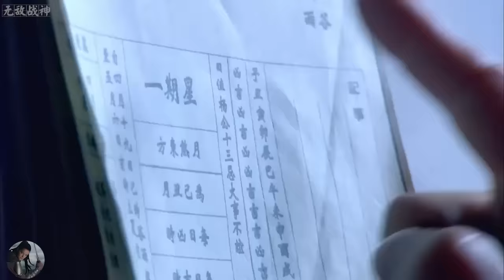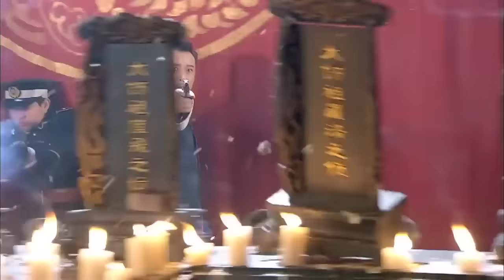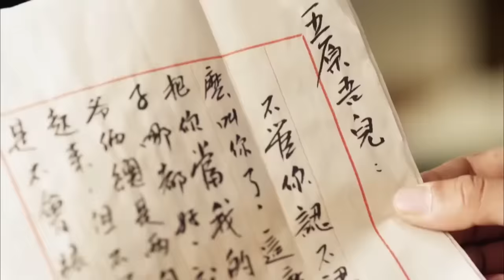【Full Movie】 組織秘密接頭，怎料早被美女狙擊手高處伏擊，一槍狙殺他！ ⚔️ 抗日 | 戰爭 | 神槍手 | 动作电影 Action film HD | 槍戰-歡迎訂閱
BBFQDZZ
劇名(Drama Name)：爸爸父親爹